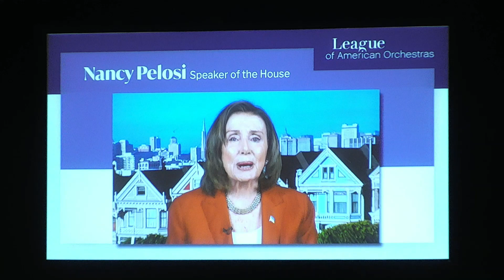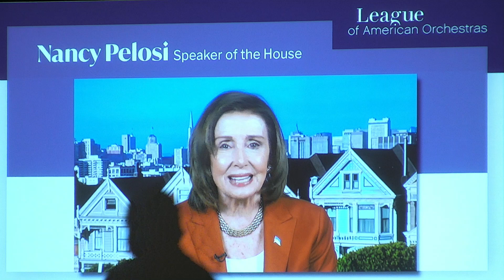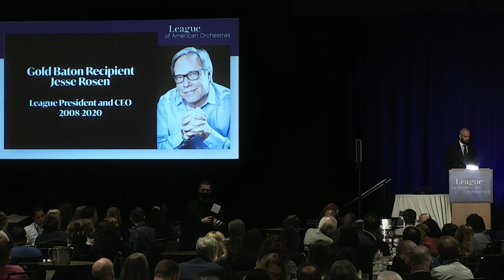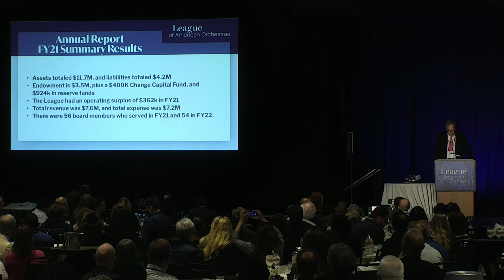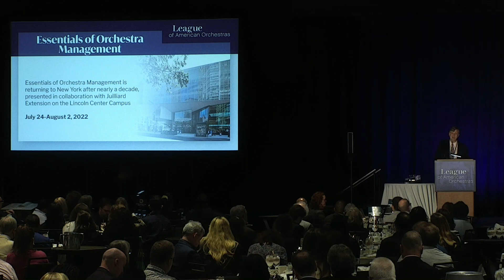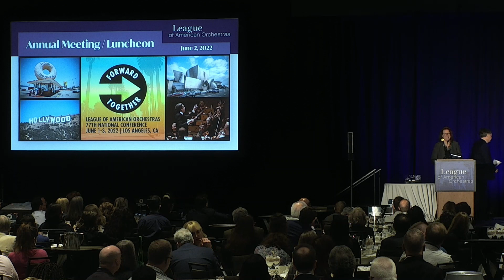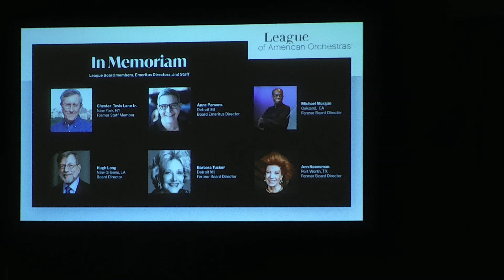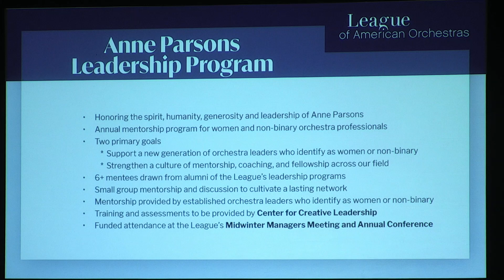League Annual Meeting and Luncheon 2022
At the Annual Meeting and Luncheon, we provided updates from the League, elected new board members, presented the League's highest honor Gold Baton Award, and enjoyed lunch with colleagues. We were also proud to present an exclusive performance by an up-and-coming LA-based Baroque chamber ensemble, KONTRAPUNKTUS. The group is composed of remarkable young musicians who all hail from the prestigious Colburn School of Music in Los Angeles and the renowned Juilliard School in New York City and are led by Concertmaster Melody Ye Yuan. Kontrapunktus played a special Baroque set featuring musical snippets from Francesco Geminiani and Antonio Vivaldi, culminating in a performance of Tomaso Antoni Vitale's "Chaconne in G Minor" by one of the fasting rising stars in classical music today, Aubree Oliverson.

Speakers: Doug Hagerman, Board Chaird, League of American Orchestras; Alex Laing, Principal Clarinet, The Phoenix Symphony; Heather Noonan, Vice President for Advocacy, League of American Orchestras; Jesse Rosen, Former President and CEO, League of American Orchestras; Simon Woods, President and CEO, League of American Orchestras

League of American Orchestras 77th National Conference
Hosted by the Los Angeles Philharmonic